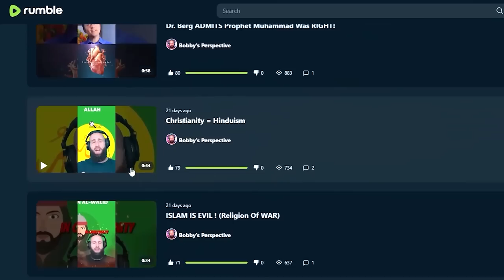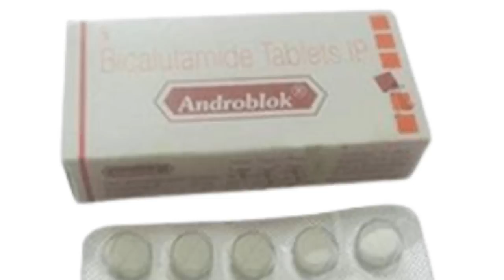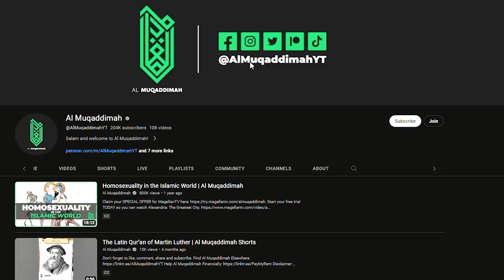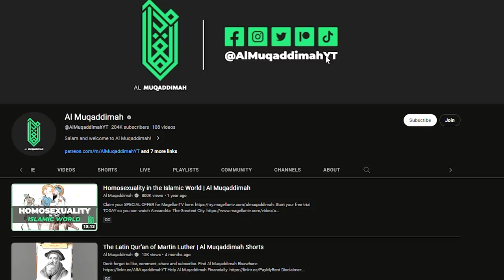H*MO SE*UALITY IN ISLAM (I am SHOCKED!)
For EUROPE €:

Account holder: HALAL HOLDINGS LTD
BIC: TRWIBEB1XXX
IBAN: BE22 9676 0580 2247
Wise's address: Avenue Louise 54, Room S52
Brussels
1050
Belgium

For UK £:

Sort code: 23-14-70
Account number: 57270672
IBAN: GB85 TRWI 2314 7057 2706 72
Wise's address: 56 Shoreditch High Street
London
E1 6JJ
United Kingdom

For  US 💲:

ACH and Wire routing number: 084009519
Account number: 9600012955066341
Account type: Checking
Wise's address: 30 W. 26th Street, Sixth Floor
United States